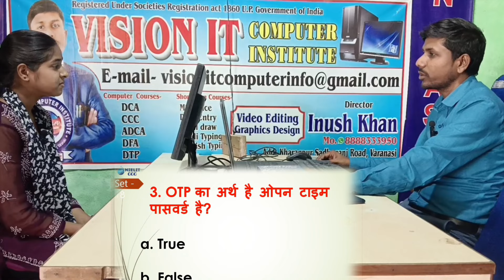Quize Day मे Sir Students पर हुए गुस्सा क्यों | computer software | Inush Sir | Koun Banega Winner